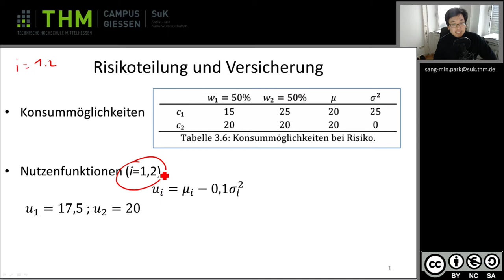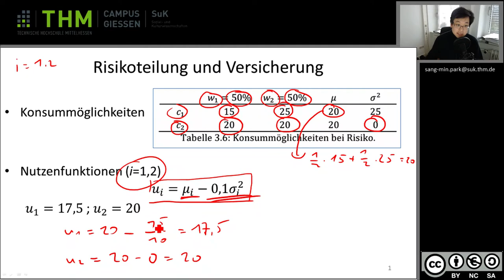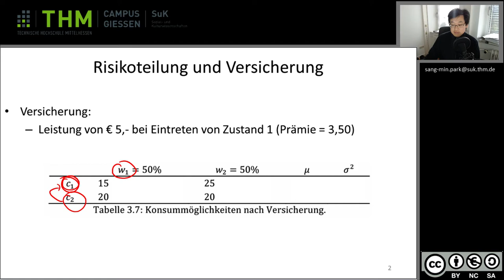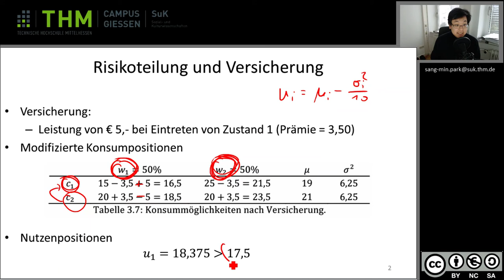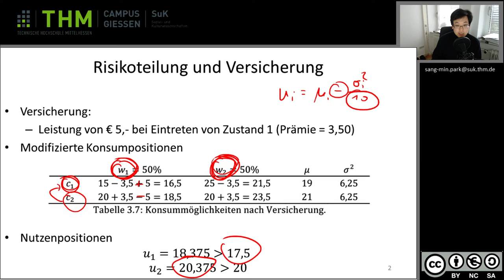Wiwi 3 2 4 Risikoteilung Versicherung Rechenbeispiel